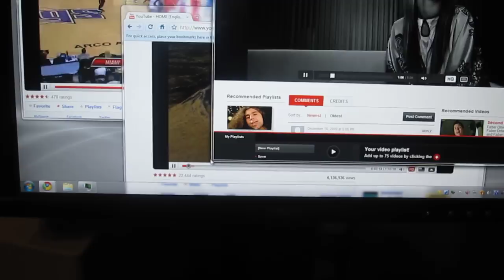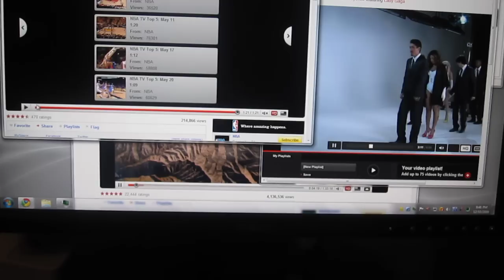Dell XPS 9000 Performance Testing 1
Windows 7 Ultimate on a Dell Studio XPS 435T/9000 with an i7 920 @2.67GHz with 12GB RAM and NVIDIA GeForce GTX 260. Windows Experience Index is 5.9 because of the disk (the other values are 7.1-7.5) Monitor are Dell  3008WFP and Dell 2005FPW.  I have only ~4.5Mbps down, so can't stream more than 2 HD videos.

Browser is Chrome (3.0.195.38) and Flash  (10,0,22,87 )

Three videos run at the same time. Two YouTube HD videos, one of them fully cached, the other streaming. The third video is from VEVO and streaming.

The semi transparent borders are pretty cool, you can see the videos play behind, as are the previews when switching windows.

As I upload the video, the YouTube one continues to play (it built up enough buffer before) but the VEVO one (using RTMPE) keeps pausing...

This video itself is shot with a Canon SD780